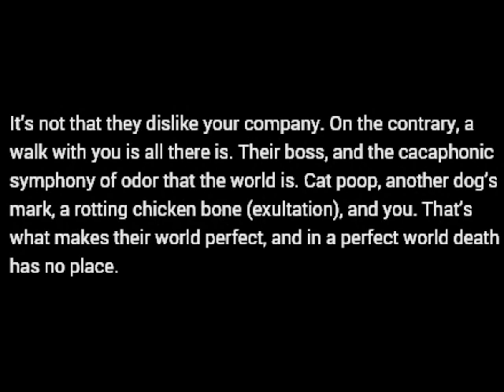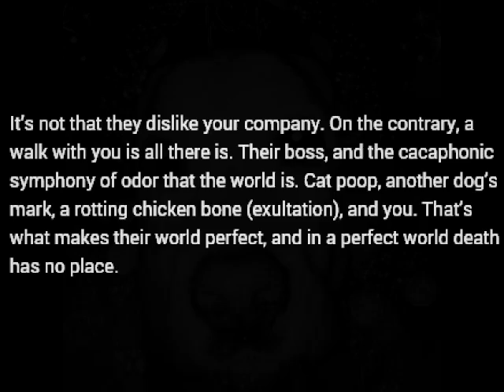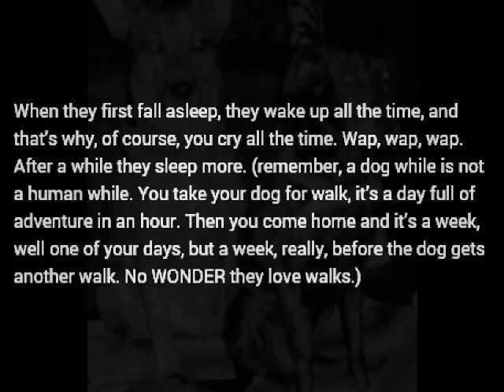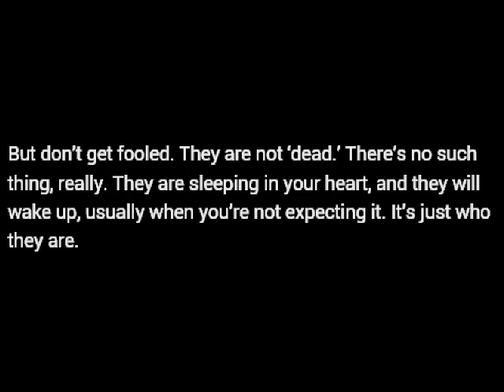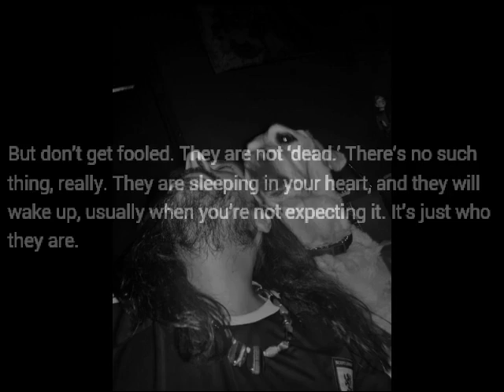" Dogs never die " Ernest Montague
They just fall asleep in your heart.